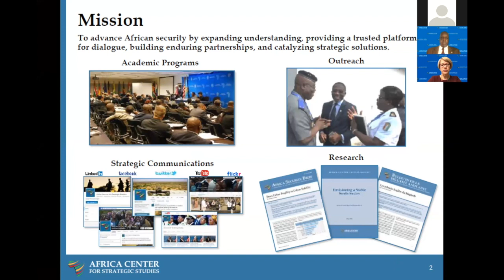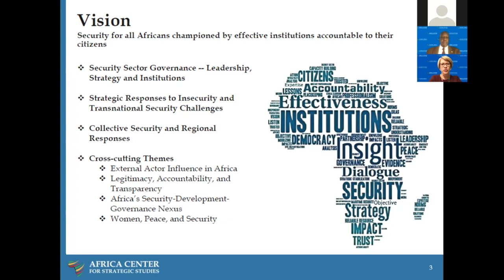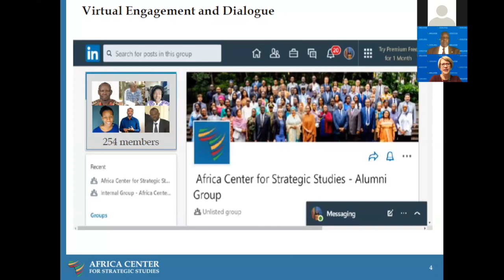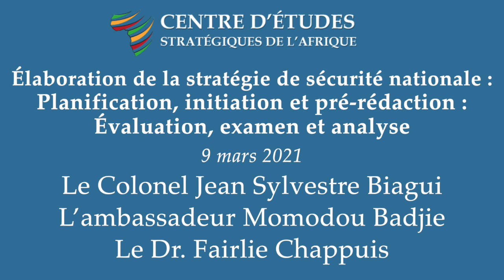Élaboration de la stratégie de sécurité nationale : Planification, initiation et pré-rédaction